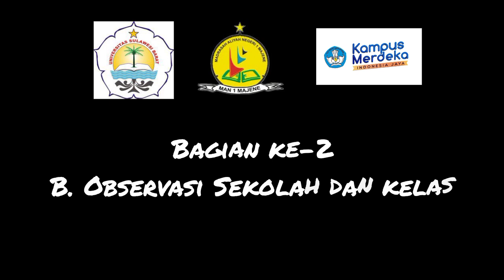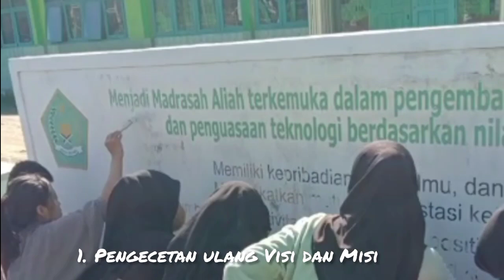Sidira H0320503 Prodi Pendidikan Biologi Asistensi Mengajar Unsulbar 2023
Sidira
H0320503
Pendidikan Biologi
MAN 1 MAJENE
Nursyamsi SY, S. Pd., M. Pd.
Fitriani, S. Pd
Kesan saya, selama saya berada di MAN 1 MAJENE, banyak pengalaman yang saya dapatkan, yang tidak saya dapatkan di kampus, saya rasa pengelolaan pembelajaran di sekolah ini rapi sekali dan begitu banyak kegiatan.
Pesan saya, untuk MAN 1 MAJENE teruslah semangat untuk peserta didik dalam berjuang menimba ilmu dan proses pembelajaran lancar dan semoga semua kegiatan selalu dilancarkan dan sukses terus sekolah MAN 1 MAJENE